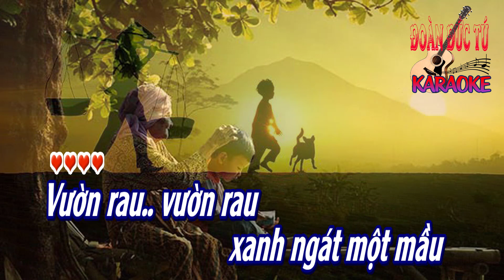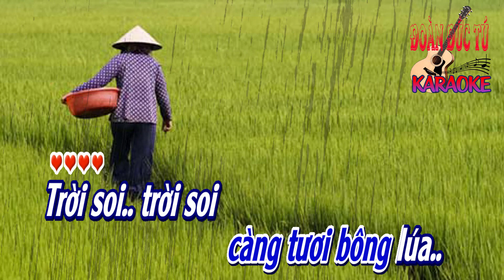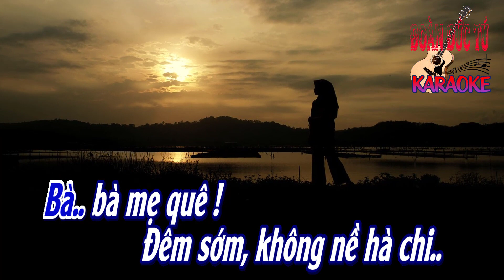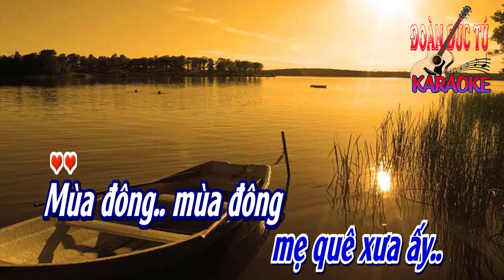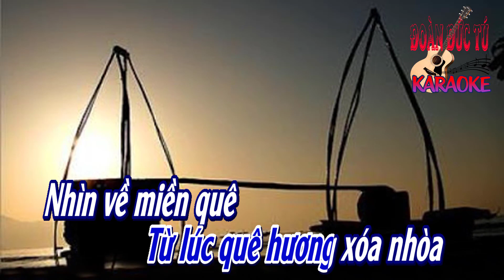karaoke Bà Mẹ Quê_ Giọng Nam_ Sáng tác Phạm Duy_ Hòa âm Đoàn Đức Tú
Bà Mẹ Quê, sáng tác Phạm Duy., hòa âm & dựng karaoke Đoàn Đức Tú. Bài hát hòa âm giọng Nam.
Vườn rau.. vườn rau
xanh ngát một mầu
Có đàn.. có đàn
gà con nương náu..
Mẹ quê.. mẹ quê
vất vất vả trăm chiều
Nuôi đàn.. nuôi một
đàn con chắt chiu..
Bà.. bà mẹ quê !
Gà gáy trên đầu ngọn tre..
Chợ sớm đi chưa thấy về..
Chờ.. nụ cười con
và.. đồng quà ngon...

Trời mưa.. trời mưa
ướt áo mẹ già
Mưa nhiều.. mưa nhiều
càng tươi bông lúa..
Trời soi.. trời soi
bốc khói sân nhà
Nắng nhiều.. nắng nhiều
thì phơi lúa ra..
Đêm sớm không nề hà chi
Ngày tháng không ao ước gì
Nhỏ giọt mồ hôi
vì đời trẻ vui...

Miệng khô.. miệng khô
nhớ bát nước đầy
Nhớ bà.. nhớ bà
mẹ quê xưa ấy..
Mùa đông.. mùa đông
manh chiếu thân gầy
Cháu bà.. cháu bà
ngủ ngon giấc say...
Chân bước ra đời cõi xa
Từ lúc quê hương xóa nhòa
Nhìn về miền quê
mà giọt lệ sa..